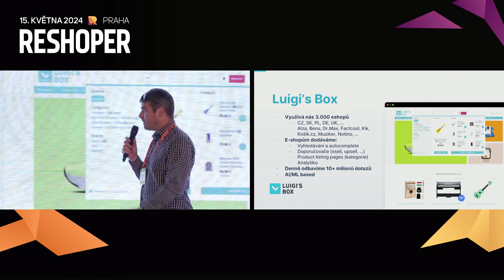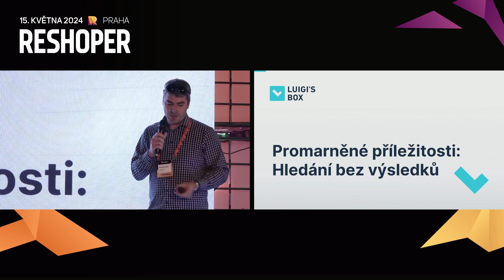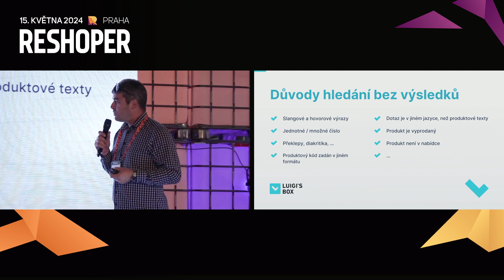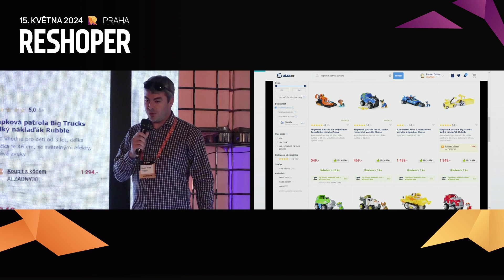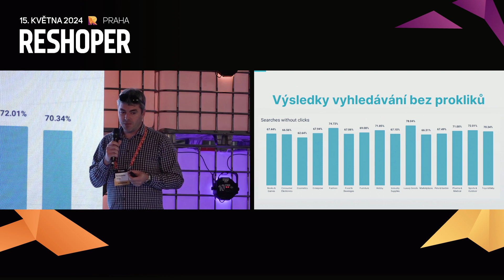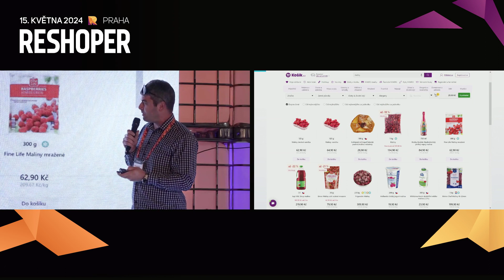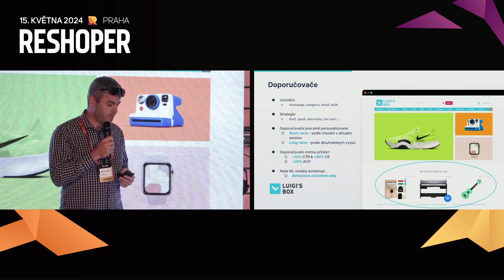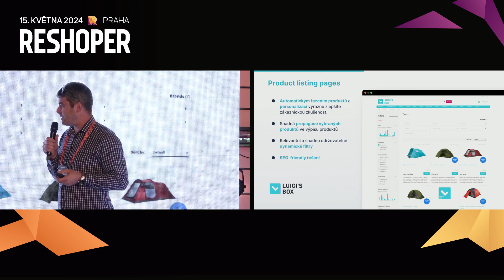Efektivní Vyhledávání a Doporučování Produktů na Vašem E-shopu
Roman Dušek - Head of Product at Luigi's Box
RESHOPER 2024

Přes vyhledávací pole obvykle proudí značná část obratu vašeho e-shopu. A tento obrat může být i podstatně vyšší - díky vhodným e-commerce nástrojům, třeba jako Luigi's Box. Ukážeme si, jakými způsoby dokážeme navýšit konverzní poměr nebo průměrnou hodnotu objednávky. Kromě vyhledávání se zaměříme také na efektivní doporučování produktů, uspořádání produktů v kategoriích nebo na našeptávač. Představíme si i nové poznatky a produktové inovace, které jsme pro vás v poslední době v Luigi's Boxu připravili.